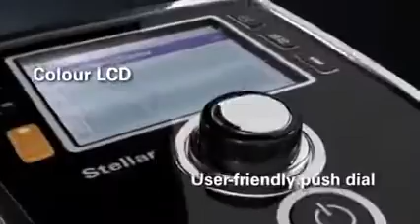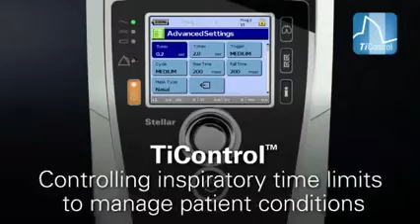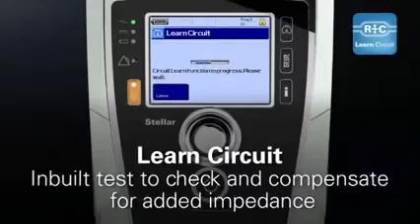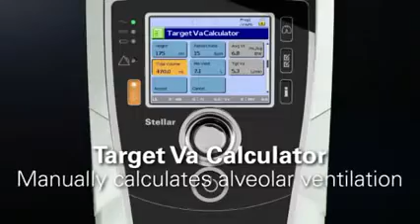Rehabmart.com | Stellar 150 Ventilator